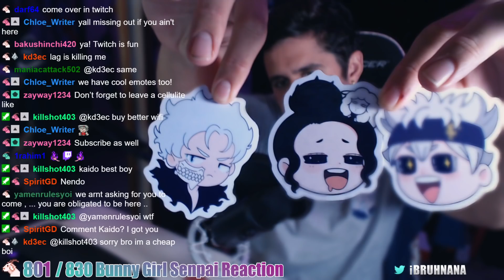"NENDO'S FAILING" The Disastrous Life of Saiki K. Ep.17 Live Reaction!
My man nendo cant work a day job to save his life! I feel bad for the man dude!
Hope yall enjoyed this anime reaction of The Disastrous Life of Saiki K. episode 17!